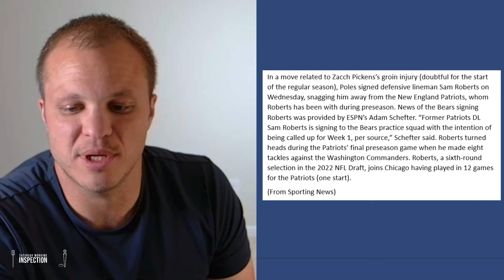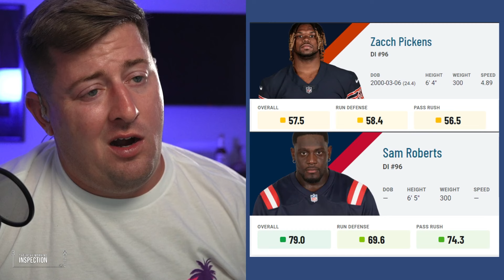Bears Just Pulled Off A SNEAKY GOOD Move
The Chicago Bears are continuing their run of making smart moves. This latest move by the Bears isn't getting a lot of attention but should have a huge impact. This could really solve a big bears problem ahead of their first game. Fans of the Chicago Bears should be really excited by this news.

***IF YOU WANT TO BE THE SMARTEST NFL FAN, YOU MUST READ THIS BOOK***